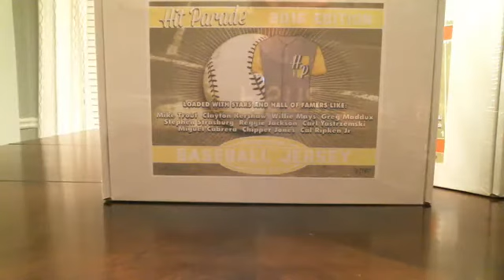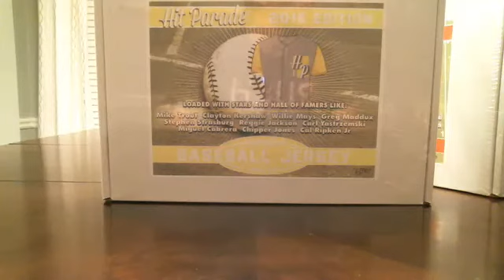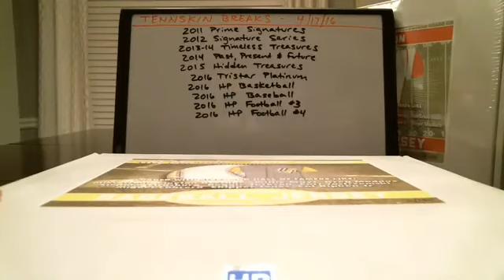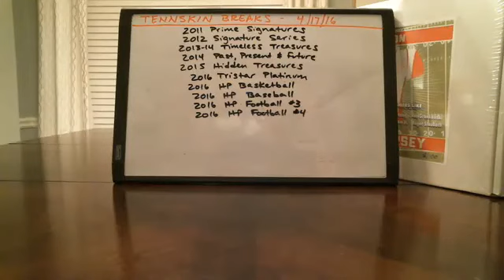4/17/16 - 2016 Hit Parade Auto Baseball Jersey 1 Box Break